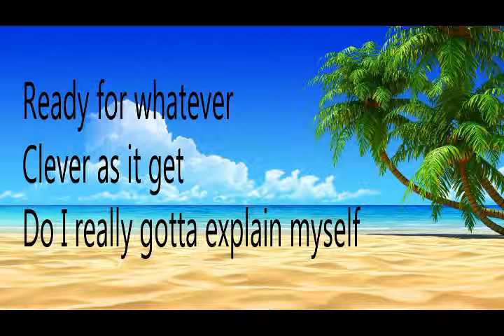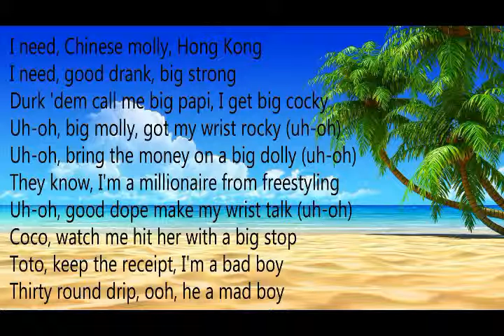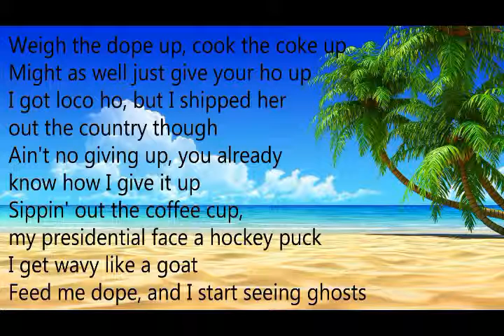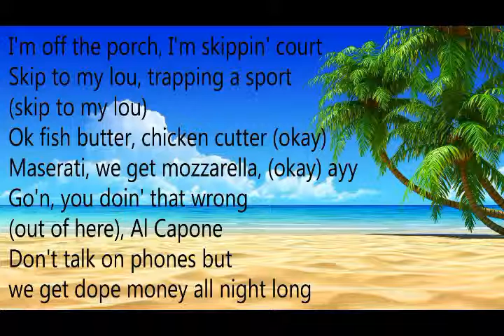Future Feed Me Dope lyrics